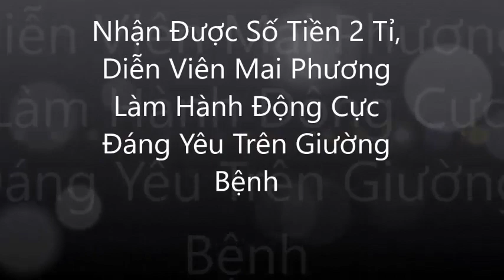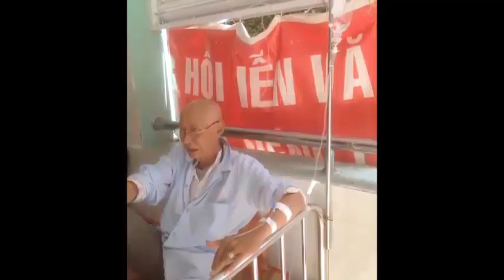Diễn Viên Mai Phương Nhận Được 2 Tỉ, Trên Giường Bệnh Vẫn Lạc Quan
Diễn Viên Mai Phương Nhận Được 2 Tỉ, Trên Giường Bệnh Vẫn Lạc Quan. Tin Mới Người Nổi Tiếng. Là Kênh quy tụ thông tin mới  trong và ngoài nước. Xin hãy bấm nút "Đăng ký" để không bỏ lỡ qua những Video hấp dẫn nhất trên kênh của chúng tôi.